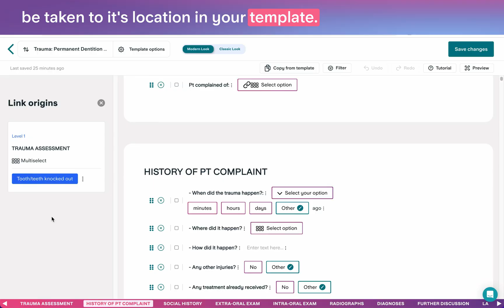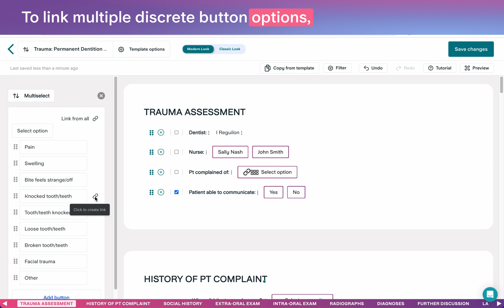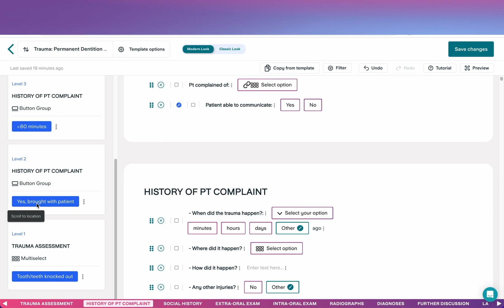Linked Lines | Kiroku Tutorial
Linked Lines make Kiroku's Notes speedy and comprehensive. Find out more about how linked lines work, and how to create, amend or remove them from your templates.

0:00 Linked lines intro
0:19 Identifying lines and trigger buttons
0:39 Linked line sources
0:54 Creating linked lines
1:32 Link levels
2:23 Removing links